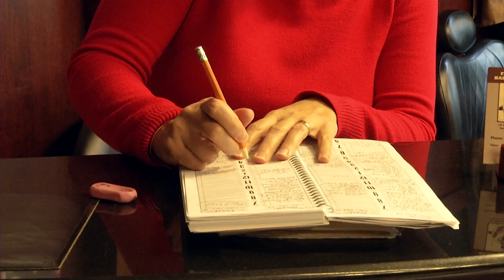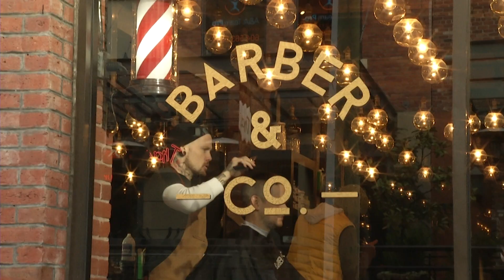Barber Shop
A look at traditional and trendy barber shops in Vancouver.